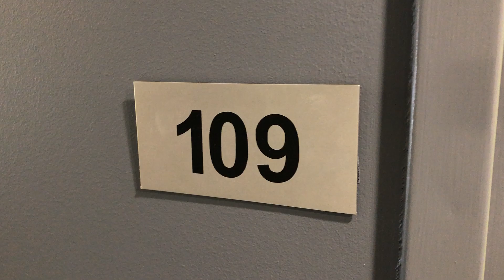109/313 Waverley Road, MALVERN EAST – Apartment tour by Student Housing Australia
Building walkthrough for 313 Waverley Road, MALVERN EAST Student Accommodation with Student Housing Australia.
Stylish and modern three-level student-only rental accommodation offering a choice of 40 partially furnished, secure, neat and spacious studios only a short 10 - 15-minute walk to Monash University – Caulfield Campus. The choice of tram and bus stops are conveniently located at the front of the building and Caulfield Train Station is not far to walk. Easy walking to an array of shops, cafes, and supermarkets in Waverley Road, Dandenong Road and Koornang Road.